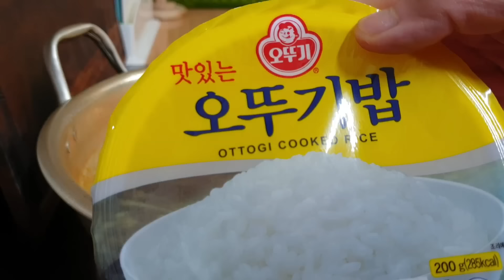SUB) 청양고추듬뿍 매운등뼈찜(특대) 밥6그릇까지 볶아서 꿀맛 Mukbang eating show